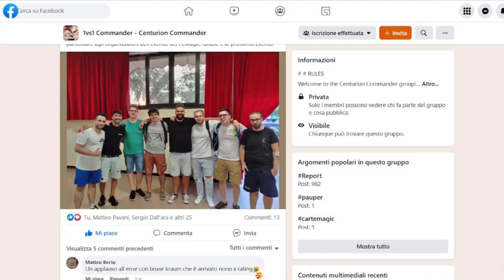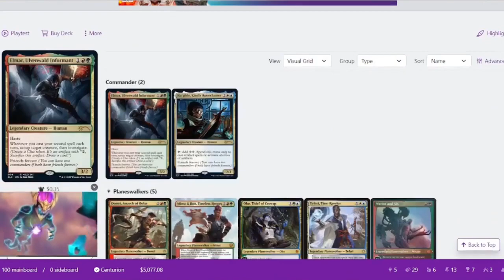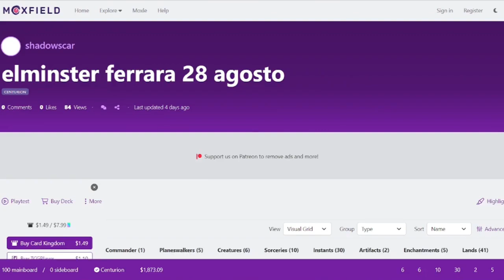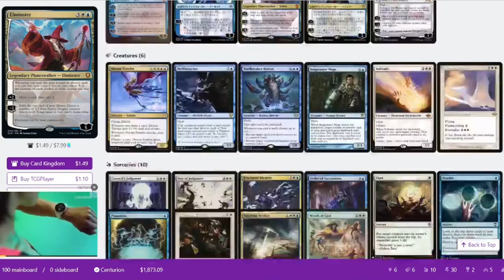Decklist Torneo Centurion del 28/08/2022 Rivana Garden